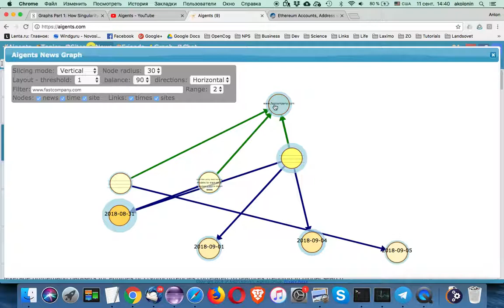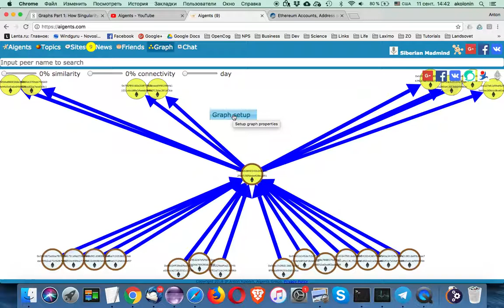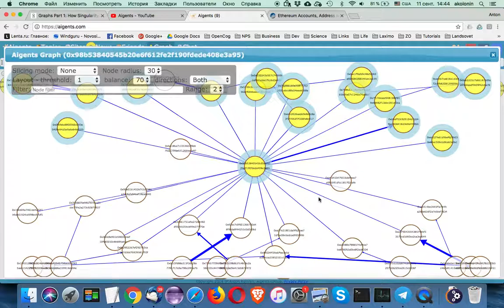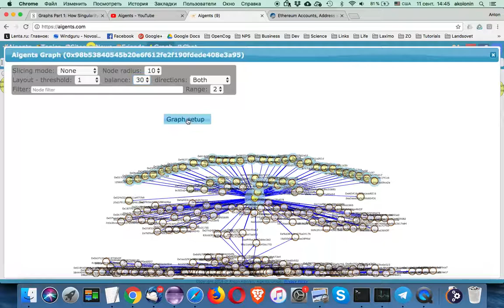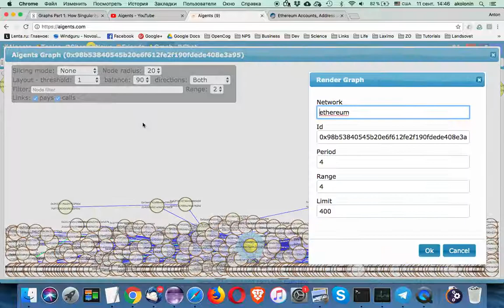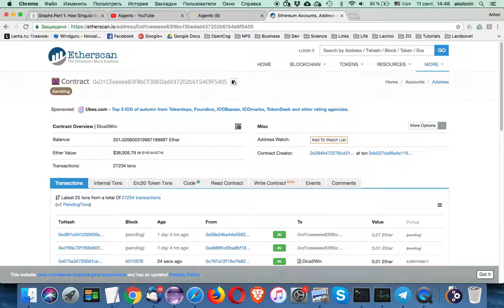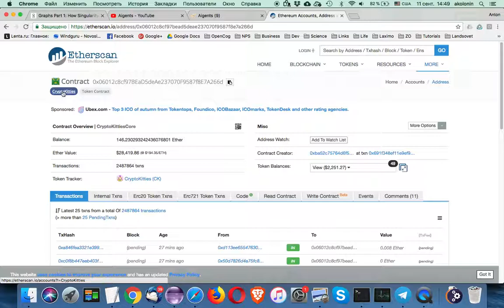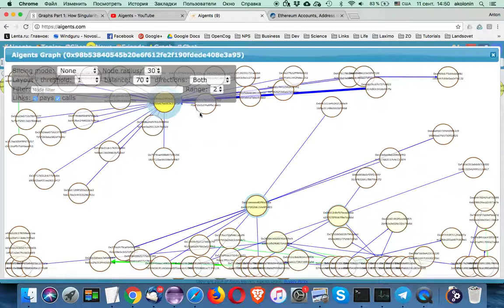Exploring Ethereum network dynamics with Aigents Graph queries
Exploring Ethereum network dynamics with Aigents Graph queries - presented by Anton Kolonin - alpha version released for evaluation